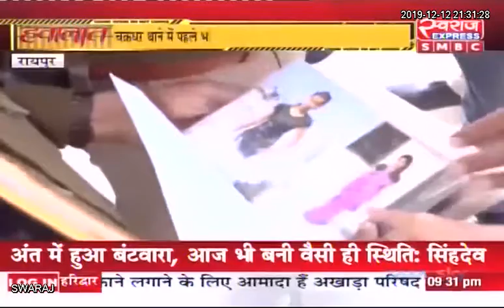रायपुर में प्रेम प्रकरण में दो बहनों की निर्मम हत्या...